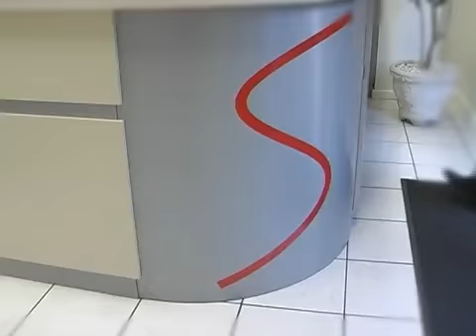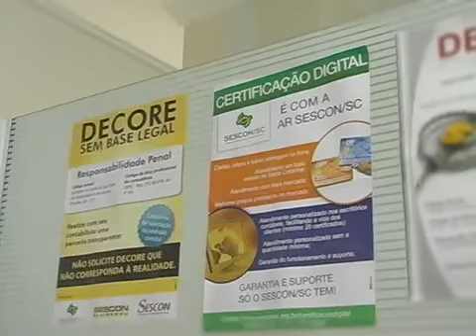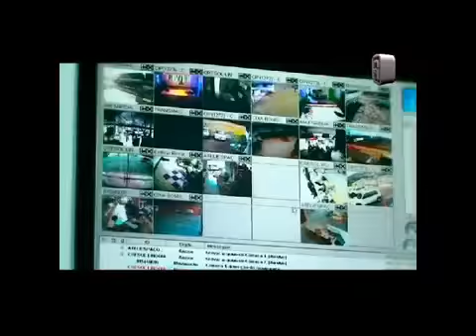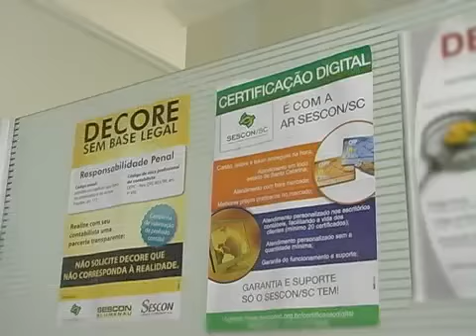TVC 04 05 12